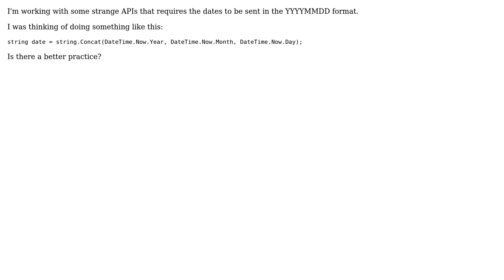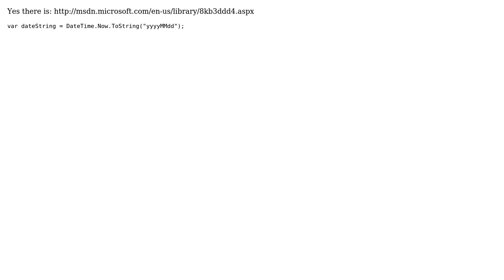Formatting a datetime string in the YYYYMMDD format (2 Solutions!!)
Formatting a datetime string in the YYYYMMDD format

With thanks & praise to God, and with thanks to the many people who have made this project possible! | Content (except music & images) licensed under CC BY-SA | Music | Images & others | With thanks to user scott-pascoe user Jamal user Eric Herlitz user ChaosPandion and the Stack Exchange Network Trademarks are property of their respective owners. You are responsible for your own actions.